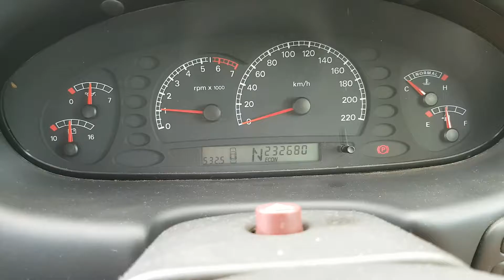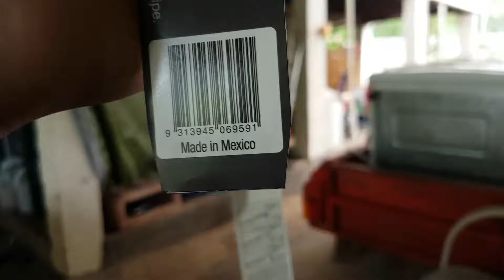BA MkII project pt.2 Wipers and Wiring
I install Aero twin wiper blades or so it seemed, They didn't fit so I returned them for some that fit, I ended up going with Trico beam wipers, the next time I get wipers I'll look at getting hybrid wiper blades. these beam wipers are better then all the crap I could get a supercheap auto and autobarn who didn't even stock beam blades or anything other then the in house brand and tridon both brands don't even last a month. /rantover

The next thing on the list was to wash the grotty ass seats and boy was it disgusting. After vacuuming the whole car and throwing the almost new vacuum bag out because it stunk so bad I wet vacuumed all the seats and rear carpets before running out of cleaner, the car no longer smells like an ashtray. At least the aircon system doesn't smell.

After that I cleaned up the wiring, it was simple, I just removed half of it and put all the screws back that the last owner didn't even bother to do.